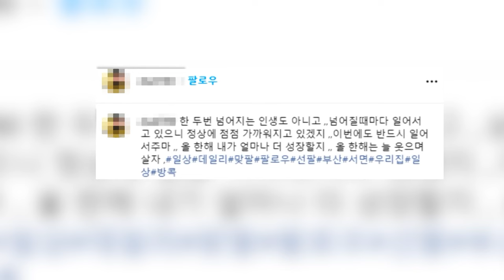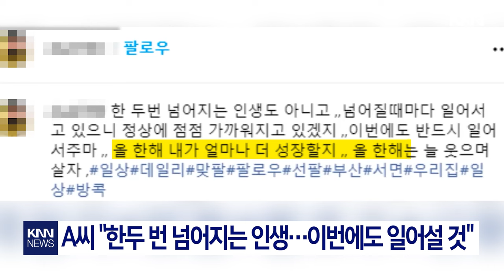밀양 여중생 사건 5번째 가해자 / KNN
/ knn.news